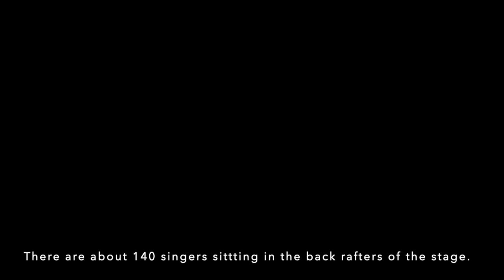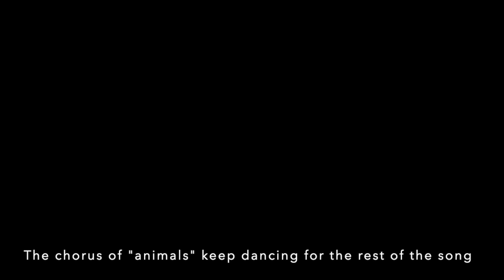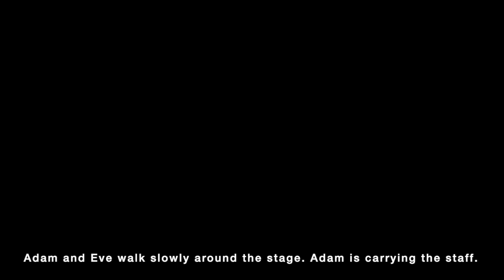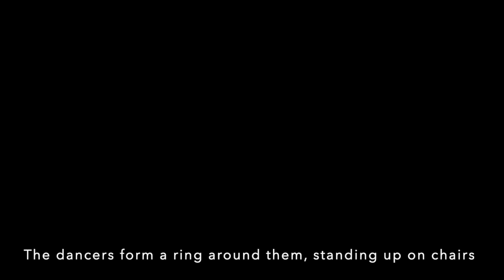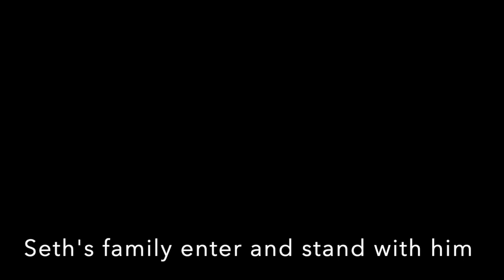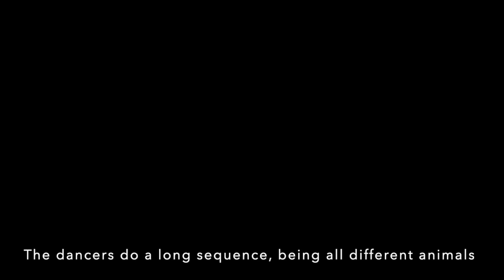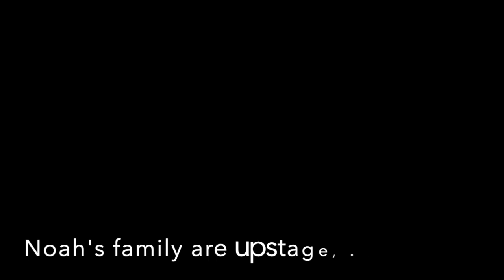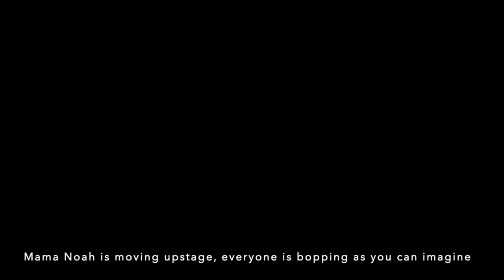Children of Eden in Concert Manhattan Concert Productions Slideshow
A compilation of photos and clips from the one-night-only production on 2/18/24 at Lincoln Center.

Act 1 - 0:00:20
Act 2 - 01:14:00
Curtain Call - 2:20:20

Other photos and videos found on the cast members' or MCP's Instagram pages.

Book - John Caird
Music & Lyrics - Stephen Schwartz
Director/Choreographer - Tony Yazbeck
Conductor/Music Director - Kimberly Grigsby

Father - Norm Lewis
Adam/Noah - David Phelps
Eve/Mama Noah - Nikki Renée Daniels
Cain/Japheth - Donald Webber Jr.
Yonah - Auli’i Cravalho
Abel/Ham - Lucas Pastrana

Lighting Designer - Carolyn Wong
Sound Designer - Andrew Keister
Costume Designer - Ryan Park